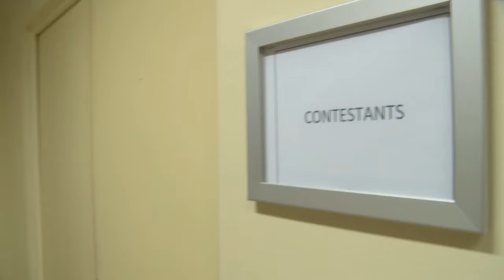Miss India South Africa 2015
Mishal brings you the build-up to the crowning of the latest Miss India South Africa, Krishna Priya Dasa.